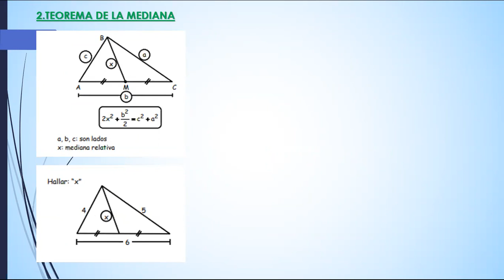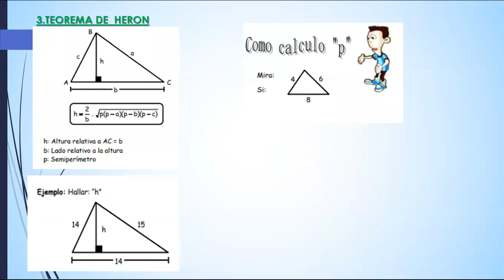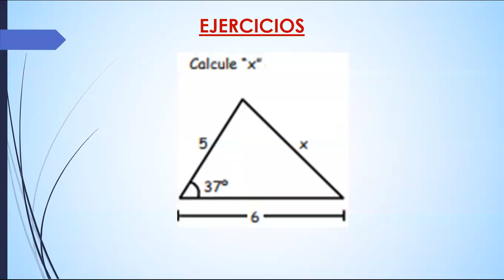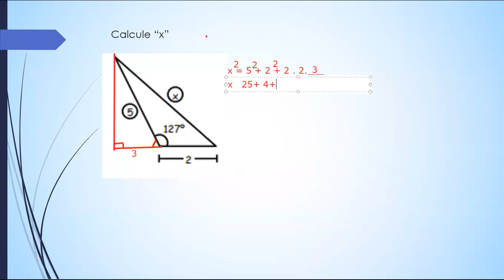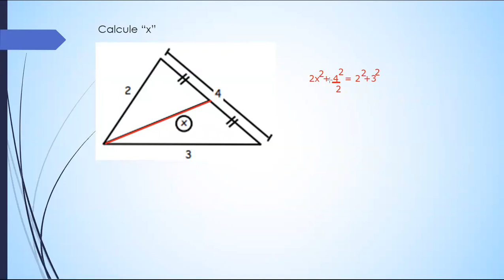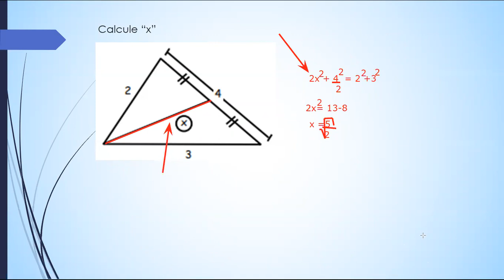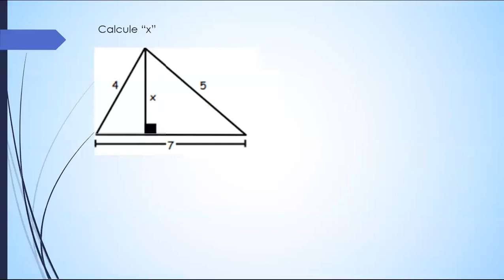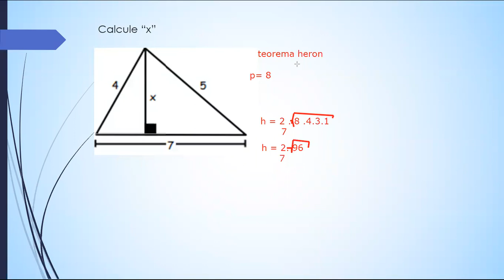GEOMETRÍA_TEMA: RELACIONES MÉTRICAS EN TRIÁNGULOS OBLICUÁNGULOS (PARTE 2)